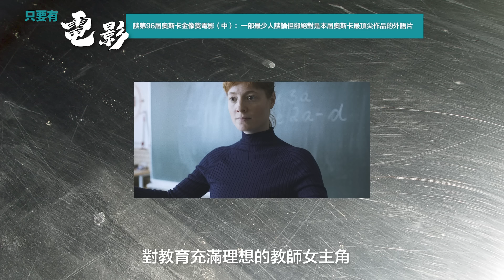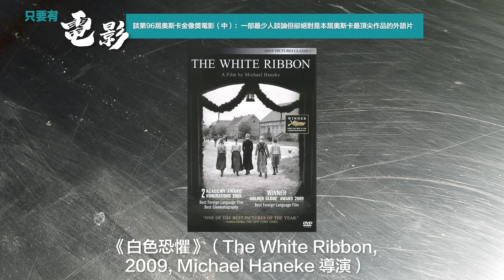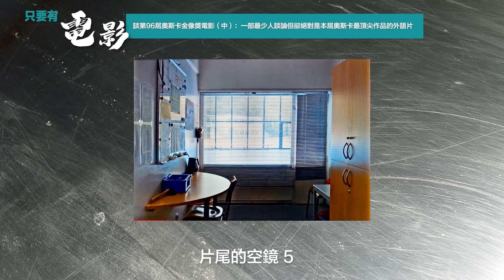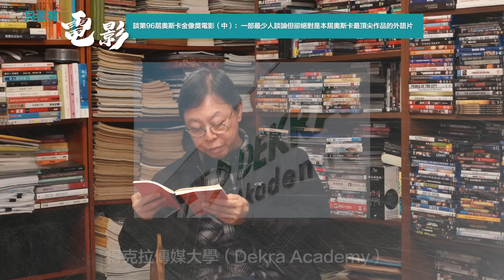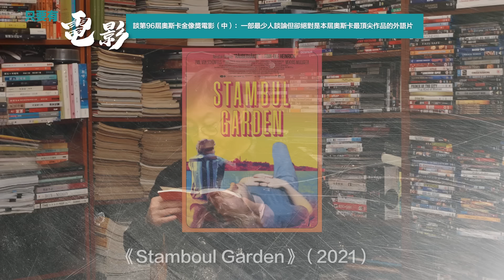談第96屆奧斯卡金像獎電影（中）：一部最少人談論但卻絕對是本屆奧斯卡最頂尖作品的外語片【只要有電影】第322集（2024-06-03）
談第96屆奧斯卡金像獎電影（中）：一部最少人談論但卻絕對是本屆奧斯卡最頂尖作品的外語片
在本屆奧斯卡金像獎揭曉之前，竟看到了一部幾乎是最少被人談論過、但在所有提名電影中，卻絕對是少數屬於真正佳作的外語片；它就是代表德國競逐最佳國際電影的《失控教室》（The Teacher’s Lounge，台譯名，Ilker Çatak導演）。影片的場景完全集中在一所中學校裡，藉著兩件不算特別罕見的偷竊事件（一件發生在學生班房裡，一件在教員休息室內），牽引出一連串越來越廣泛、層次也越來越複雜的矛盾，老師、學生、管理層、家長各自各按照著自身的利益和立場出發，回應問題，從而產生一個比一個更尖銳的衝突；而隨著劇情變化，作為觀眾的我們，也不斷要檢視我們自身的價值觀念和立場，尋找解決問題的方案，發現了人物，也發現了自己，是一次十分奇妙而revelatory的觀影經驗。從走勢看，它得獎的機會會很低，這無疑是叫人沮喪的……